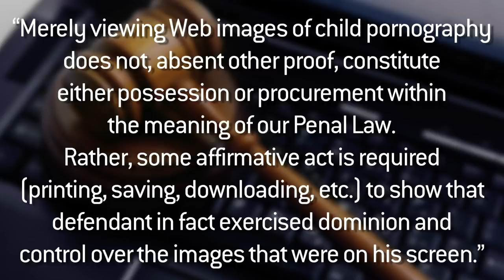Viewing Child Pr0n Legal In New York!?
Free stuff, cool stuff, and lame stuff all taking place in the realm of video games.

Legislation in NY makes the viewing of child pornography on your computer not entirely illegal.